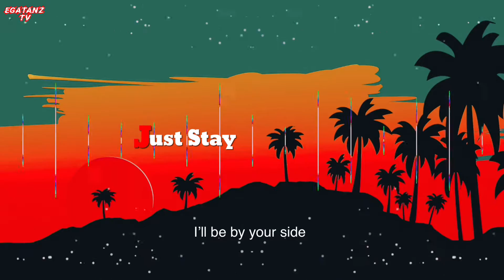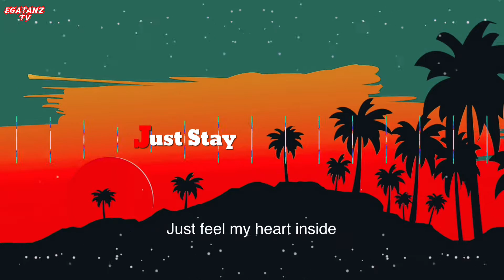Beatcore & Ashley Apollodor - Just Stay (lyrics)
Music and lyrics For you 🌹..

For More Awesome Music..